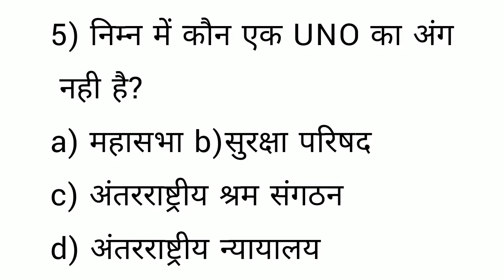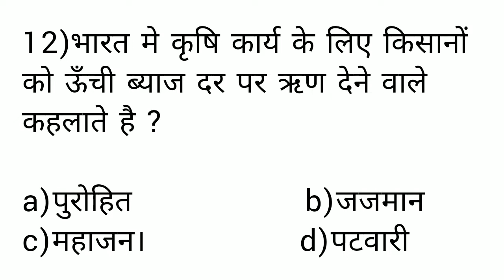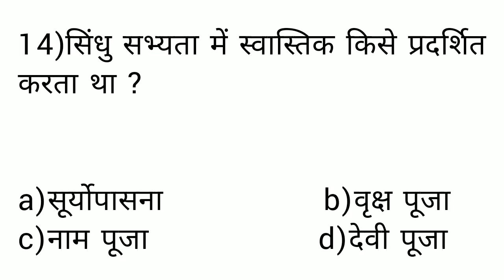अति महत्वपूर्ण प्रश्न ।। बार बार आने वाले प्रश्न ।। जनरल नॉलेज ।।